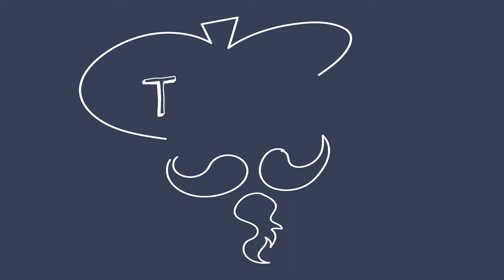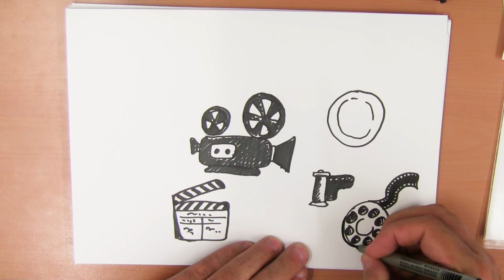Hoe teken ik audiovisueel?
Vandaag gaan we een camera en filmrolletje tekenen.